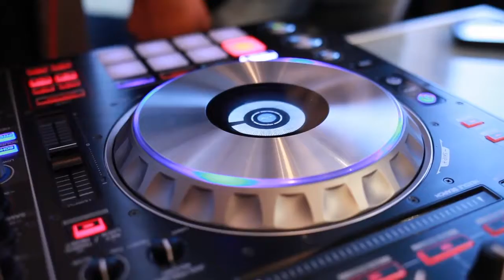One More Wear Foundation Bowtie Launch